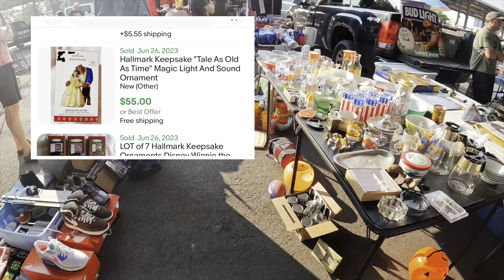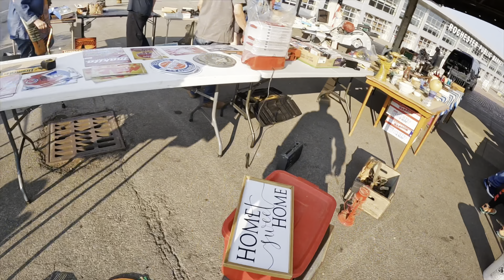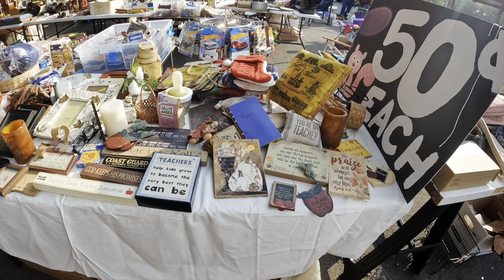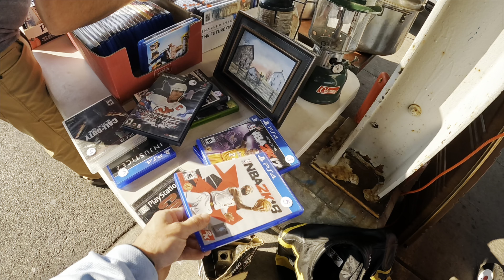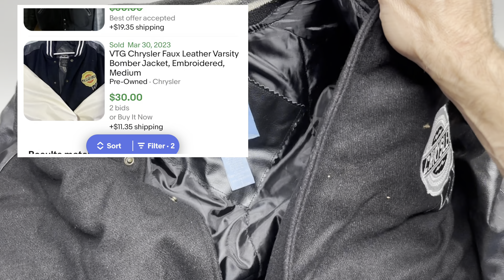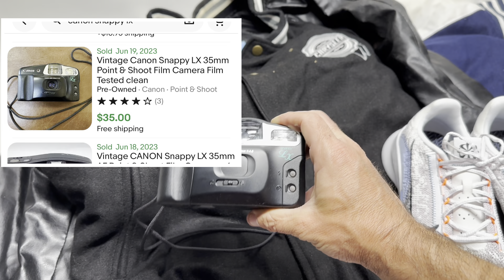Cant believe I missed these at the Flea Market!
Ebay reseller going to the Rochester Public Makert - Flea market or Garage Sales at the public Market to find items to sell on Ebay and Amazon. Sharing Bolos and other tips and tricks aboit reselling.

Finding Video Games for $1 and much more!